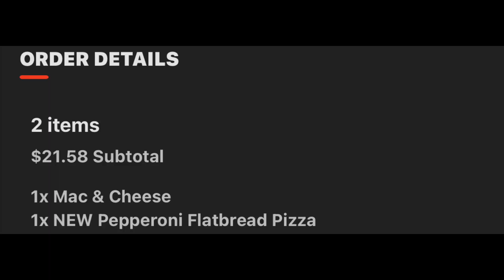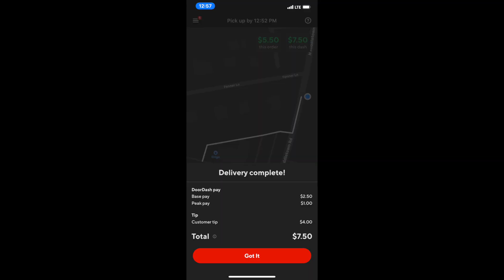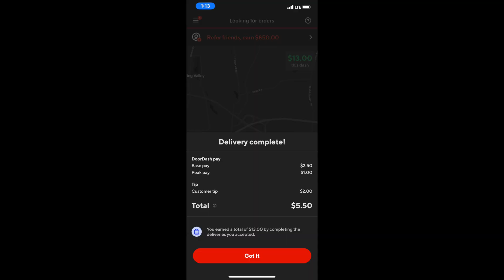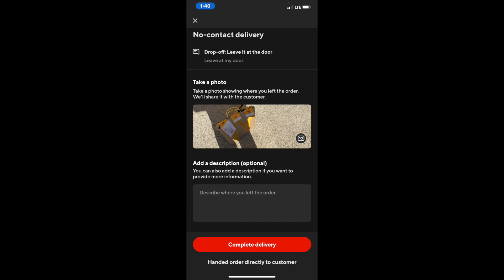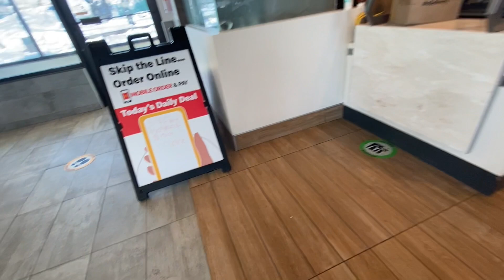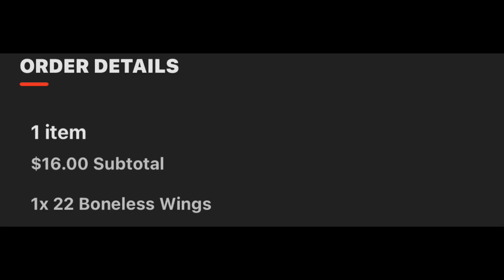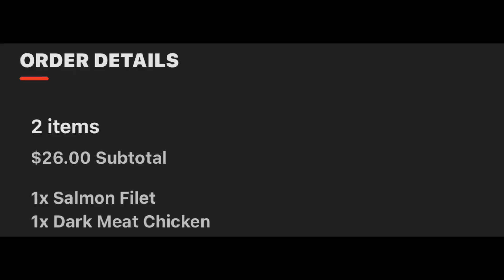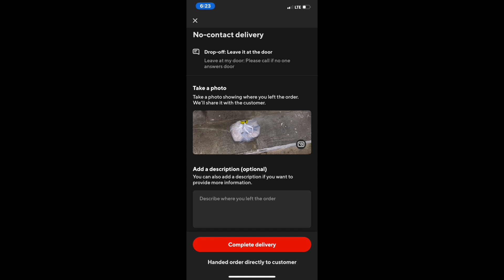THE WORST DAY EVER 😡